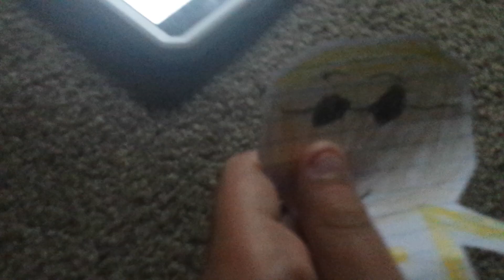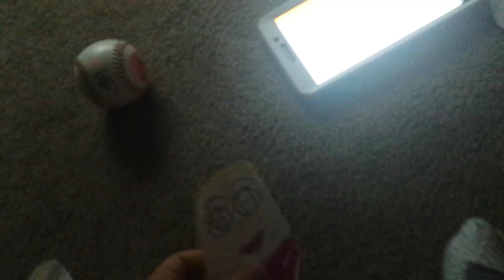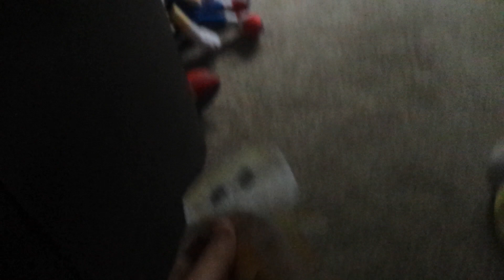Wreck-It Ralph The Series: Quickbutts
Everyone plays Quickbutts to beat Dr. Bully.